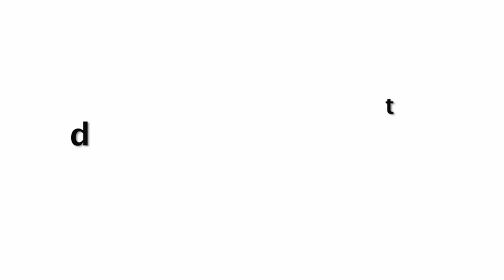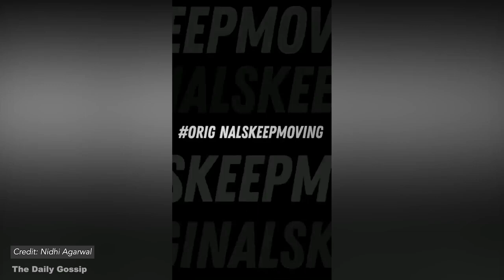Nidhi Aggarwal Entry in Short Dress & Shows Her Chikni Thigh